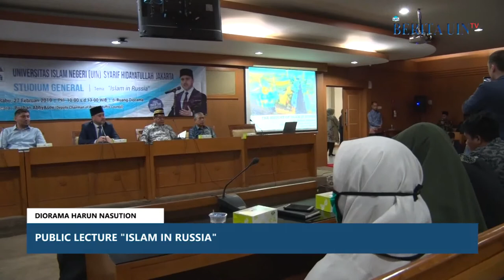Public Lecture "Islam in Russia"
Islam menjadi salah satu agama yang berkembang luas dan berhasil meraih reputasi bagus di Rusia pasca bubarnya Uni Soviet pada 26 Desember 1991. Hal ini dimungkinkan dengan adanya kolaborasi yang baik antara Islam dan komunitas agama-agama lain dan akomodasi politik Pemerintahan Rusia, selain kesadaran komunitas Muslim sendiri untuk mempraktikan Islam harmonis.

Demikian disampaikan Deputy Chairman of Russia Muftis Council, Dr. Rushan AbbyAsov, saat berbicara dalam Studium General ‘Islam in Russia’ di Ruang Diorama, Rabu (27/02/2019). Selain dihadiri Wakil Rektor Bidang Kerjasama, Prof. Dr. Andi M. Faisal Bakti MA, stadium general dihadiri ratusan mahasiswa dari berbagai fakultas dan prodi UIN Jakarta.